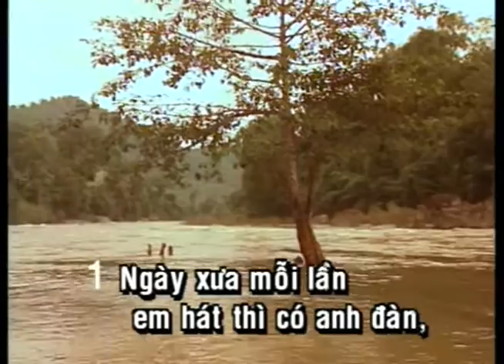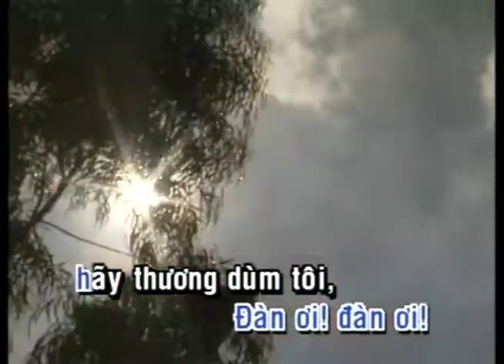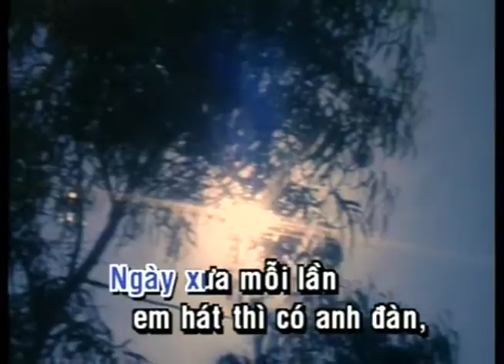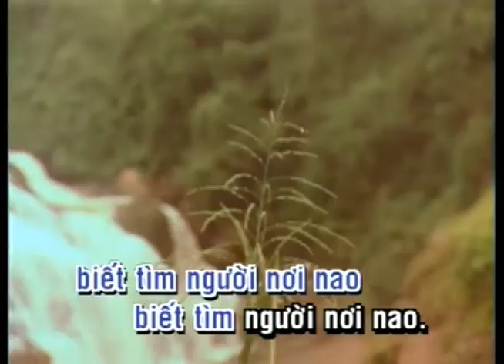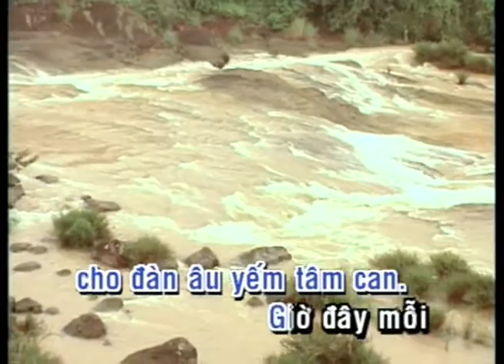KARAOKE | Đàn Xưa Ngóng Đợi | TONE NAM | Chế Linh | Official Làng Văn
Video này trong album: Làng Văn DVD 042 - Tình Tuổi Ô Mai
Tên Bài Hát: Đàn Xưa Ngóng Đợi
Ca Sĩ: Chế Linh
Tác Giả: Chưa Biết

Lyric:
1. Ngày xưa mỗi lần em hát thì có anh đàn
Hai mươi năm rồi đàn anh vẫn thiếu em
Nên đàn sầu bụi bám nhện giăng
Dây chùng phím lạc nằm chơ vơ trên vách gỗ lạnh lùng
Mãi đợi chờ tiếng hát năm xưa

ĐK: Đàn ơi đàn ơi hãy thương giùm tôi
Trời cao đất rộng biết tìm người nơi nao
Biết tìm người nơi nao
Người ơi người ơi người đang ở đâu
Đàn xưa ngóng đợi bước người về hoan ca
Cho đàn trôi tâm ca

3. Giờ đây mỗi lần em hát lòng tái tê lòng
Cung thương nhạt nhòa người thương đã vắng xa
Thương chiều tà phủ kín hồn ta phương trời cách biệt
Giờ em ca ai kết thúc trao lời
Mà đàn tình này lại nín phím im hơi

* Đàn ơi đàn ơi người ơi người ơi
Đàn ơi người hỡi